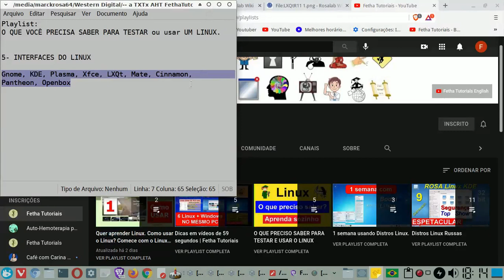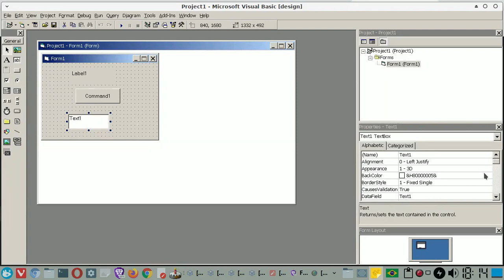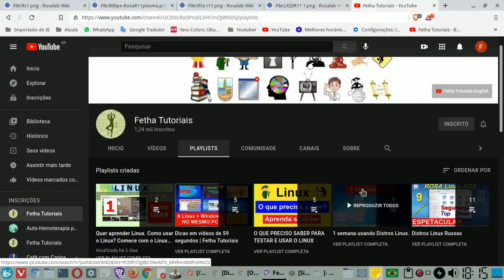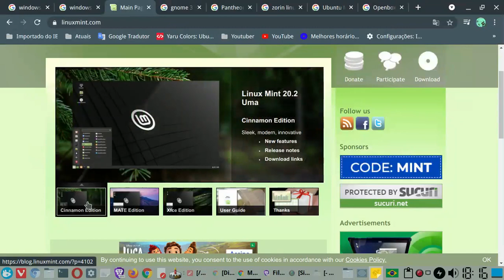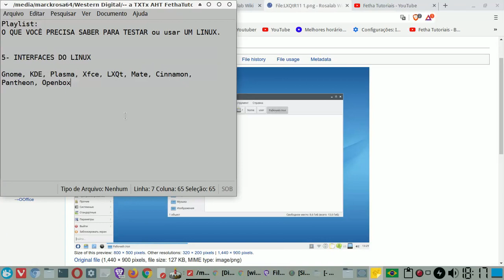5- INTERFACES DO LINUX. O que é KDE Plasma Xfce, LXQt, Mate, Cinnamon, Gnome DUENDES e outras BRUXAS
Veja neste vídeo as interfaces mais conhecidas do mundo Linux.
Gnome, KDE, Plasma, Xfce, LXQt, Mate, Cinnamon, Pantheon, Openbox e outras.

Vídeos da Playlist O QUE PRECISO SABER PARA TESTAR E USAR O LINUX | Fetha Tutoriais

1- INFORMAÇÕES DO COMPUTADOR

2- Processador 32 ou 64 bit

3- Formato do HD (disco rígido) GPT ou MBR

4- Partições necessárias para o Linux

5- Interfaces do Linux

6- Como escolher um Linux para testar

7- Como testar o Linux

  . Como colocar ISO no pendrive
  . Como dividir (criar partições) no HD (disco rígido)
  . Como instalar o Linux
  . NOVA PLAYLIST: Quer aprender Linux. Como usar o Linux? Comece com o Linux Mint. Melhor distro para iniciar.
  . HÁ ALGUM INTERESSE (das empresas) em apoiar o Linux?

Apesar de ainda me considerar um leigo em Linux, espero sinceramente que esses vídeos possam contribuir e ajudar a quem quiser, a testar, usar e instalar o Linux.

Este vídeo:
5- INTERFACES DO LINUX. O que é KDE Plasma Xfce, LXQt, Mate, Cinnamon, Gnome DUENDES e outras BRUXAS